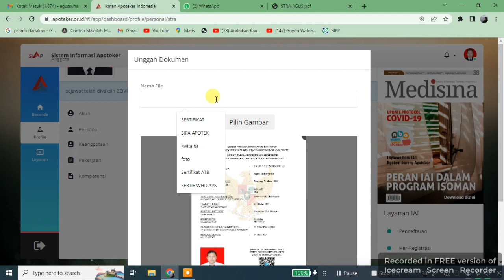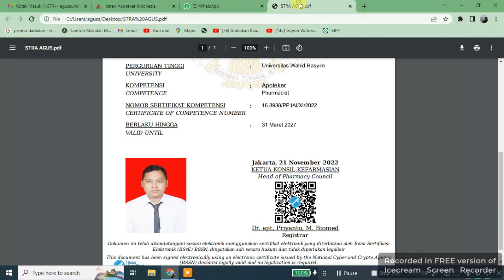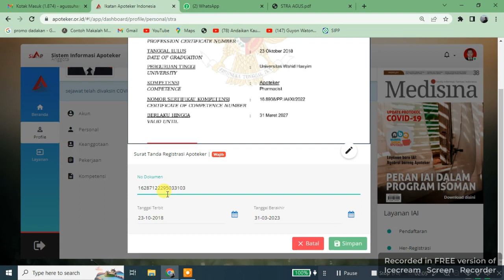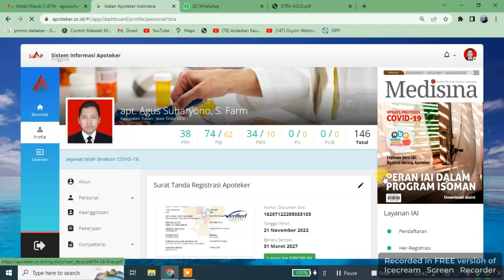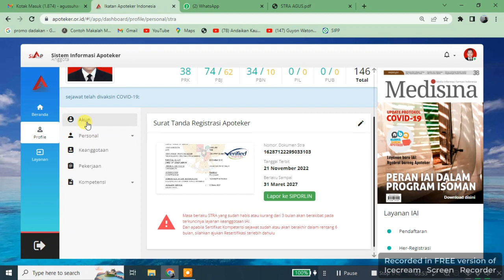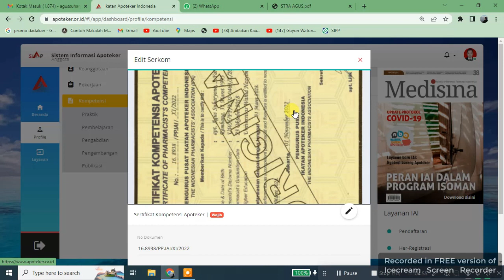Update STRA baru di SIAP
Cara Update STRA baru  di SIAP